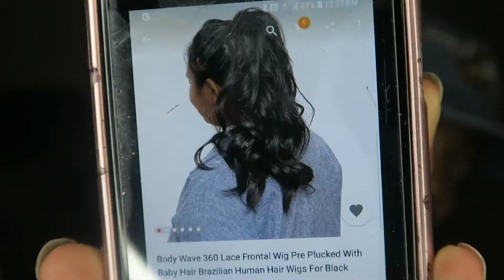BRAZILIAN BODY WAVE | 360 LACE FRONTAL | WIG | REVIEW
Hello, Ladies! I'm here to introduce to you this wig called Queen. I want to let you know that this is my friend's wig. She insisted that I should do a tutorial. I believe she purchase her wig from Aliexpress. The wig is Brazilian 360 Lace frontal pre plucked with baby hairs.
SONGS: CARTOON- WHY WE LOSE FT.COLEMAN TRAPP

HAIR PURCHASE